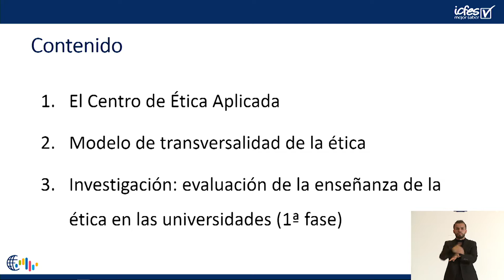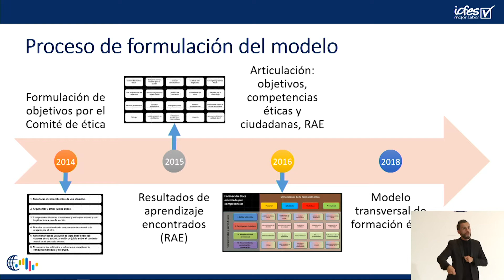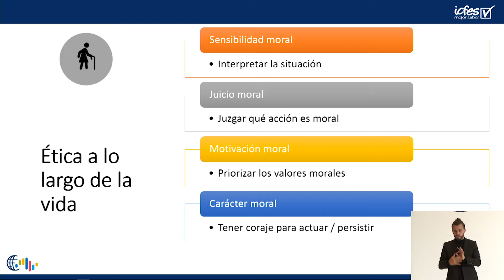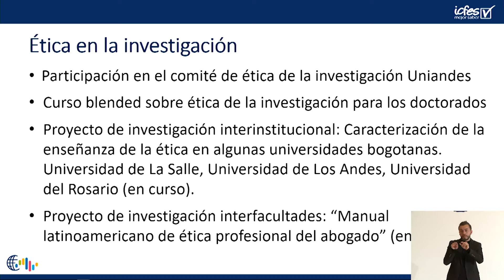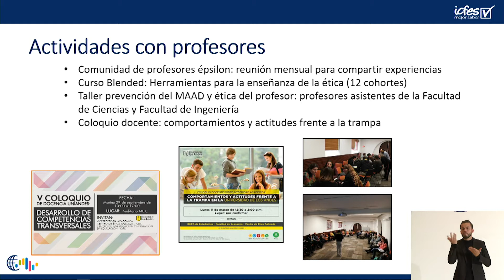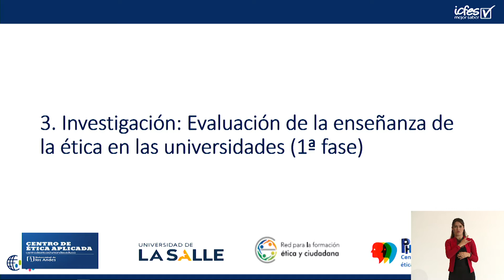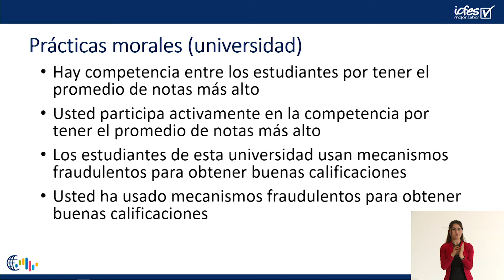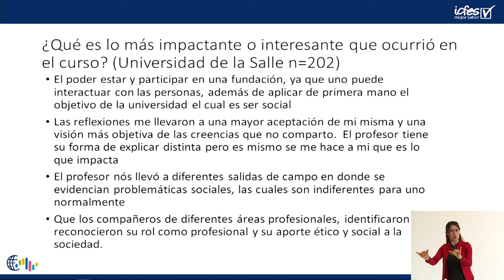Juny Montoya en el Seminario Internacional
Juny Montoya en el Seminario Internacional de investigación sobre la calidad de la educación